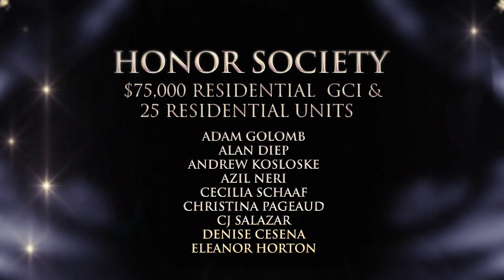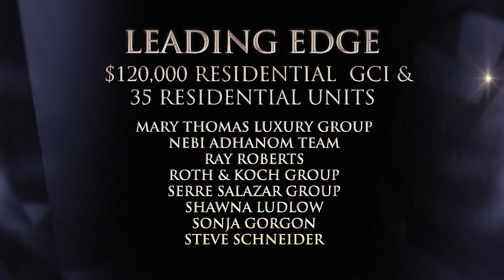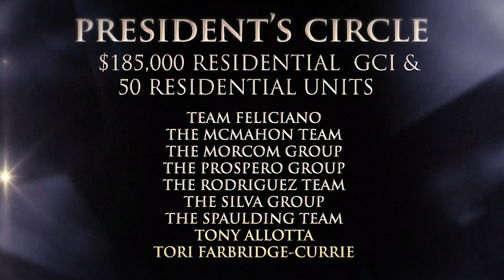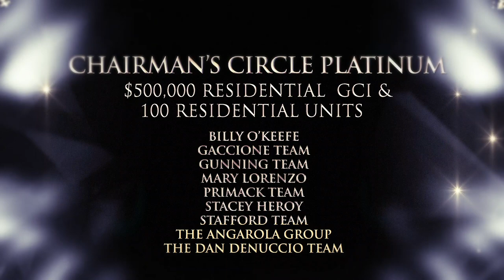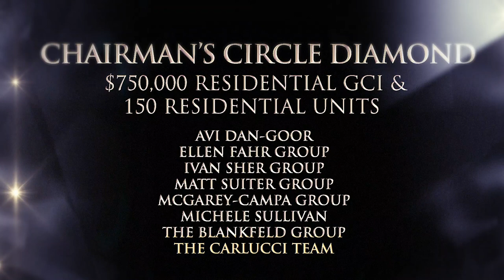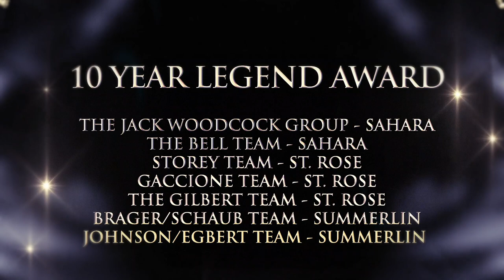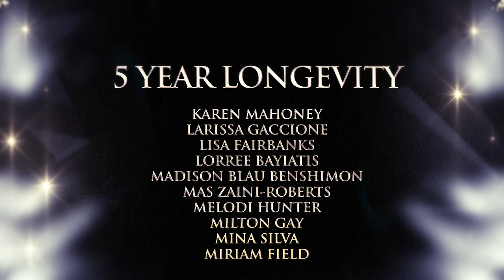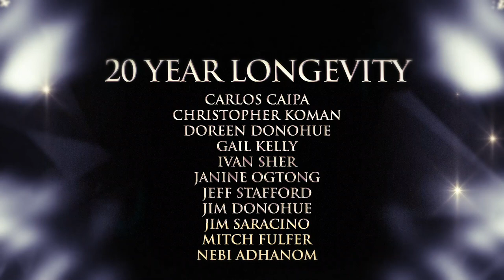Berkshire Hathaway HomeServices Nevada Properties 2020 General Sales Awards & Recognition Event